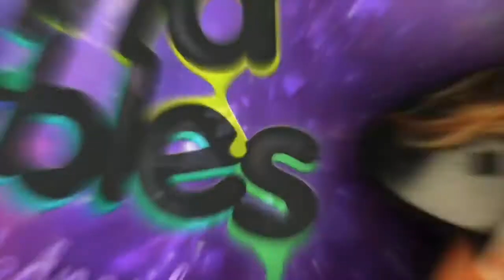Teaching The Dogs How To Swim